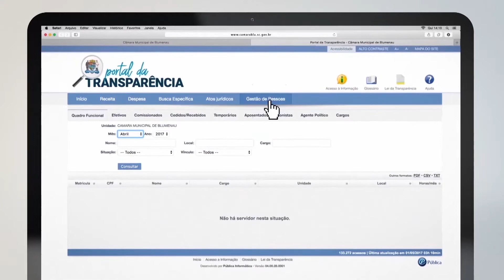TVL Notícias - 30/06/2017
Empreendedorismo, saúde, e obras públicas foram alguns dos temas tratados pelos vereadores durante a Sessão Ordinária.
Projeto de lei poderá garantir que fotos de radares móveis, sejam encaminhadas junto com as infrações de trânsito.
Câmara realiza Sessão Solene e entrega oito moções de louvor.